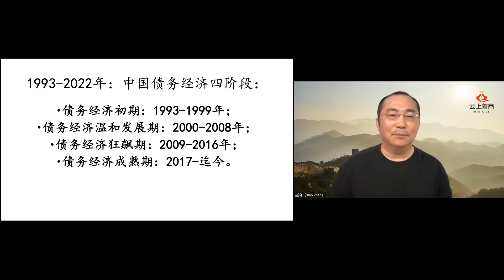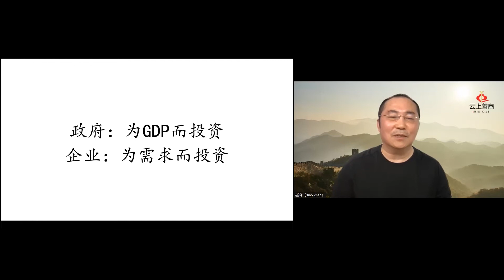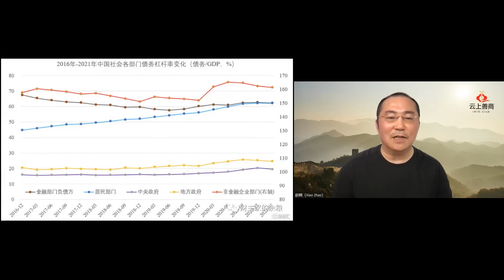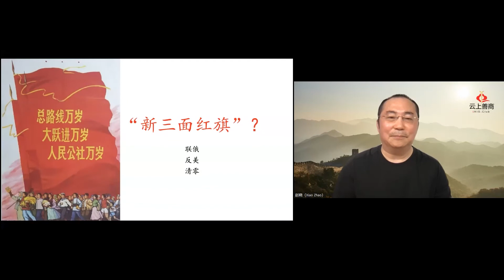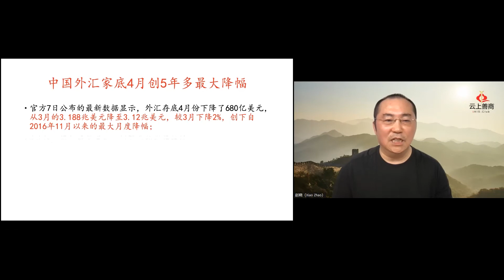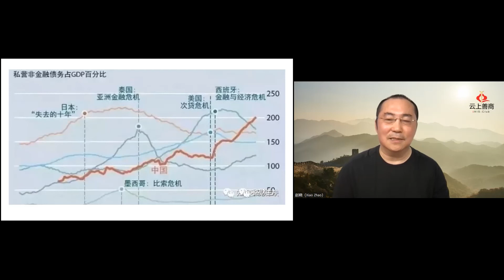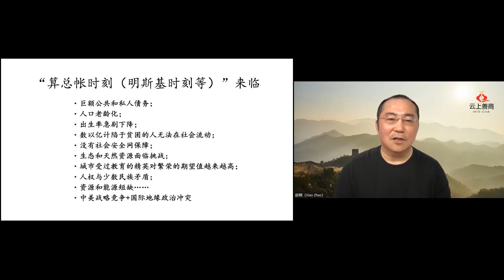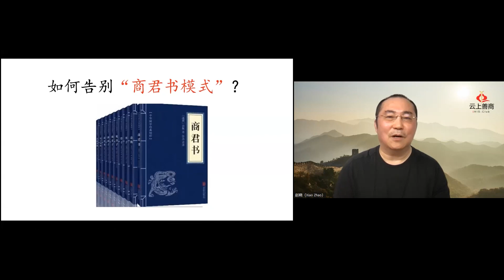企业家制度性失位与债务经济问题